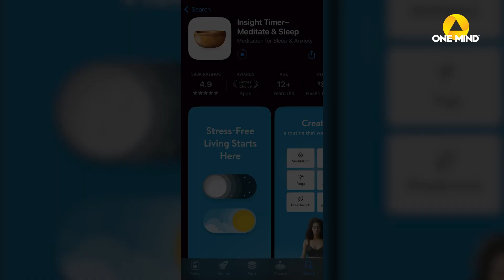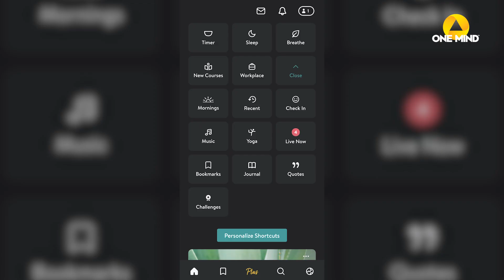Insight Timer Meditation App Review | One Mind PsyberGuide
One Mind PsyberGuide Executive Director, Stephen Schueller, PhD, joins One Mind Champion Laurie Hernandez for a review of the Insight Timer meditation app. Watch this video to learn more about the features of the free Insight Timer app and how it can help you to reduce stress, anxiety, and practice mindfulness in your everyday life. Visit the One Mind PsyberGuide website for more mental health app reviews

ABOUT ONE MIND
One Mind is the leading brain health nonprofit committed to healing the lives of people impacted by brain illness and injury through global, collaborative action. One Mind catalyzes visionary change through science, business, and media to dismantle stigma and discrimination and transform the world’s mental health. One Mind accelerates collaborative research and advocacy to enable all individuals facing brain health challenges to build healthy, productive lives.